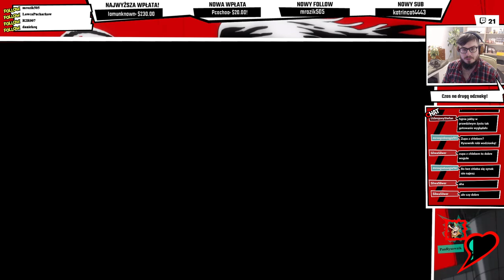CZAS NA DRUGĄ ODZNAKĘ! | Pokemon Shield (STREAM) #2 | Rysownik Ogrywa